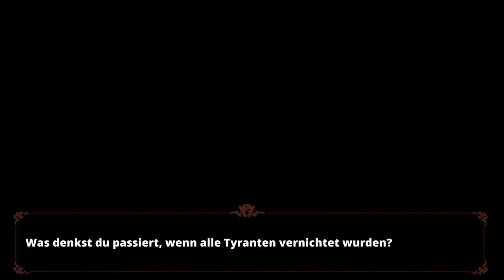Kleine Diebin mit einem großen Ei in Nexomon: Extinction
Willkommen zu meinem neuen Projekt: Nexomon: Extinction